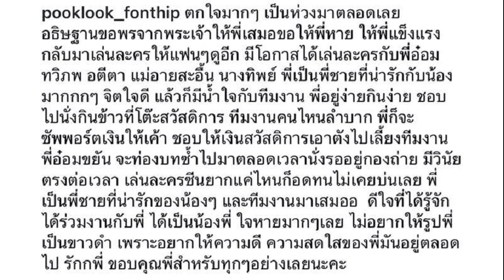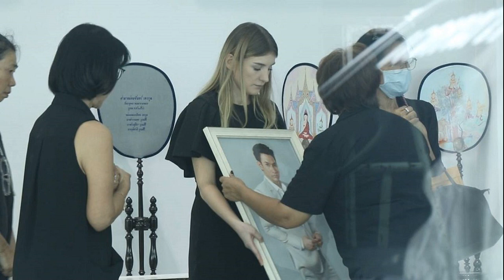โก้ วศิน เผยความลับเรื่อง อ๋อม อรรคพันธ์ แม้แต่สื่อก็ไม่เคยบอก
23 ก.ย. 2567
11:51 น.
โก้ วศิน เผยความลับเรื่อง อ๋อม อรรคพันธ์ แม้แต่สื่อก็ไม่เคยบอก เพื่อนดาราคอนเฟิร์มเหตุการณ์ เจ้าตัวลั่น! ยังไม่ได้ทำตามคำสัญญาเลย
จากกรณีการสูญเสียพระเอกคนดัง อ๋อม อรรคพันธ์ นะมาตร์ เสียชีวิตอย่างสงบในวัย 39 ปี หลังจากรักษาอาการป่วยโรคมะเร็งกล้ามเนื้อหัวใจตลอดระยะเวลากว่า 2 โดยได้มีพิธีรดน้ำศพและสวดพระอภิธรรมคืนแรกไปแล้วเมื่อวานนี้(22ก.ย.67) ที่ ศาลา12 วัดธาตุทอง พระอารามหลวง

ด้าน โก้ วศิน นักแสดงรุ่นน้องที่เคยร่วมงานกับ อ๋อม อรรคพันธ์ ได้ออกมาเผยเรื่องราวที่ไม่เคยบอกสื่อมาก่อนผ่านไอจีส่วนตัวว่า “ตั้งแต่เล่นละครเรื่องแรกก็เจอพี่เป็นพระเอกเลยตั้งแต่อยู่โพลีพลัส จนออกมาเล่นด้วยกันอีกที่ช่อง7 พี่จะอยู่ในความทรงจำของผมและทุกๆ คนตลอดไปนะครับ”

“มีเรื่องนึงที่ไม่เคยบอกสื่อฯ เลย คือมีฉากบู๊ในละครเรื่องนึง ด้วยความที่เล่นบู๊ไม่ค่อยเป็น…ผมต่อยพลาด โดนหน้าพี่อ๋อมจมูกหัก ผมมือสั่นน้ำตาคลอทำอะไรไม่ถูก พี่อ๋อมได้แต่บอกว่าไม่เป็นไรๆๆ จนพี่ฟื้นตัว ผมก็ได้แต่ขอโทษพี่ไม่หยุด แต่พี่ก็ใจดี น่ารักกับผม เหมือนไม่เคยมีอะไรเกิดขึ้น วันนั้นผมจำได้เลยว่าสัญญากับพี่ว่า จากนี้ผมจะเป็นทาสรับใช้พี่ตลอดชีวิตเพื่อชดใช้…แล้วผมยังไม่ทันได้รับใช้พี่เลยอะ
หลังจากโพสต์ดังกล่าวออกไป ได้มีเพื่อนดาราที่เข้ามาคอนเฟิร์มเหตุการณ์ในวันนั้นและชื่นชมความน่ารักของ อ๋อม อรรคพันธ์ อาทิ จำได้เลยว่าพี่อ๋อมต้องไป รพ. แล้วพวกเราถ่ายรอกันแบบกังวลว่าพี่อ๋อมจะเป็นยังไงบ้าง ปรากฏพี่แกกลับมาถ่ายต่อได้ แถมให้กำลังใจทุกคนทั้งที่ตัวเองก็เจ็บอยู่
ยังจำช็อตนั้นได้เลย พี่อ๋อมน่ารักมากจริงๆ, ชั้นเพิ่งนึกถึงเรื่องที่เธอเล่าเมื่อกี้นี้เลย, จำฉากนี้ได้ ซึ่งพี่อ๋อมก็ใจดีมากกกกก ฯลฯ
ขอบคุณที่มา IG : ko_vasin